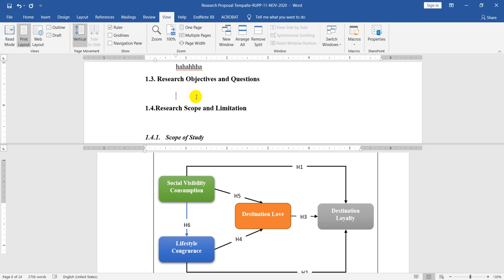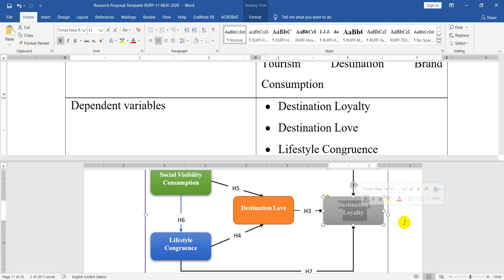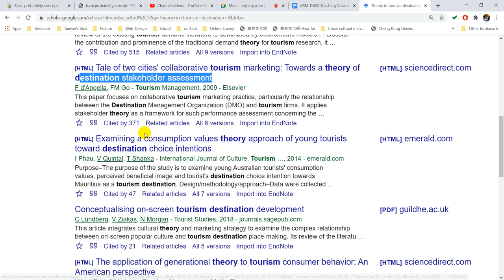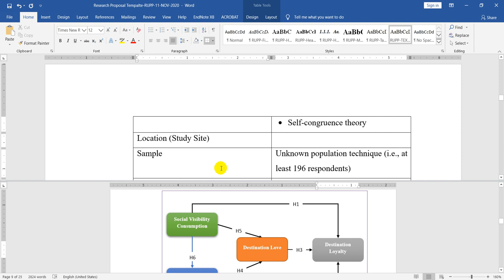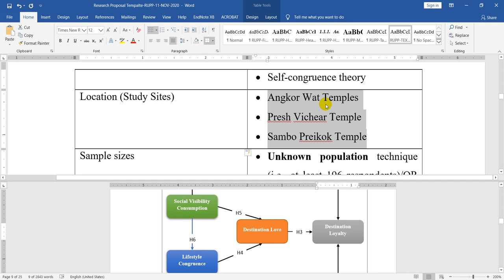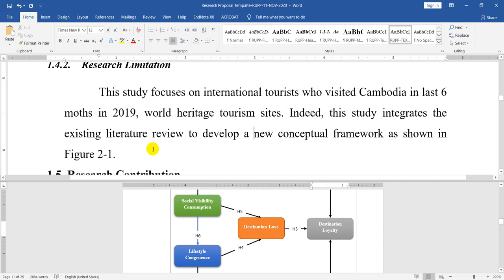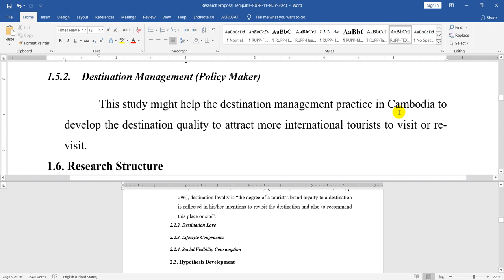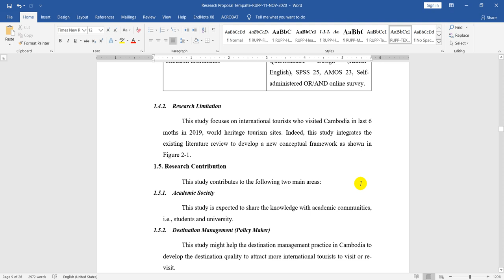Research Methodology: Chapter 1: How to Write Down Introduction